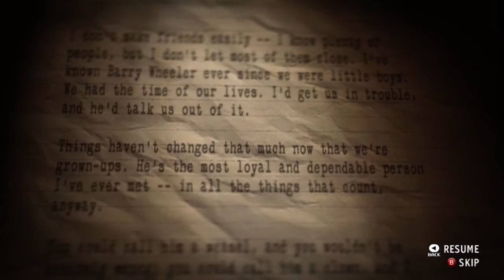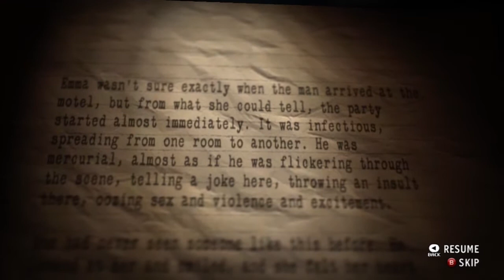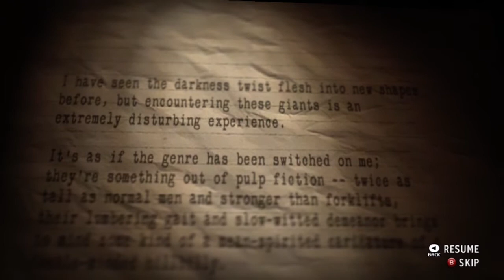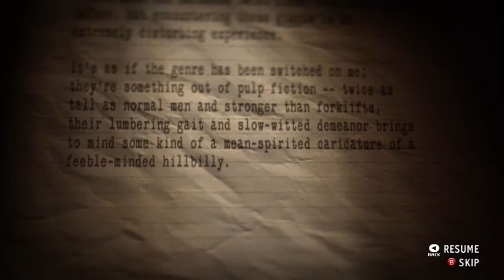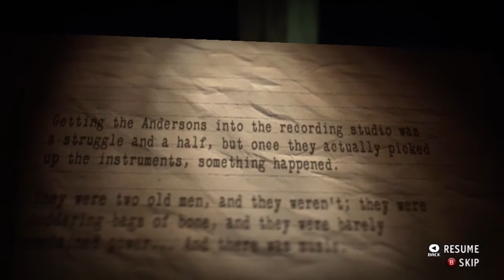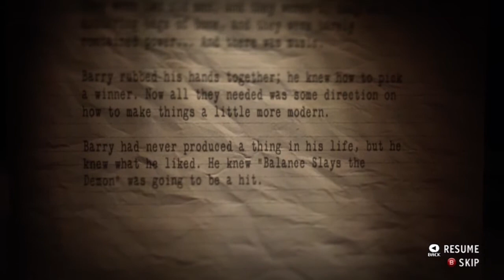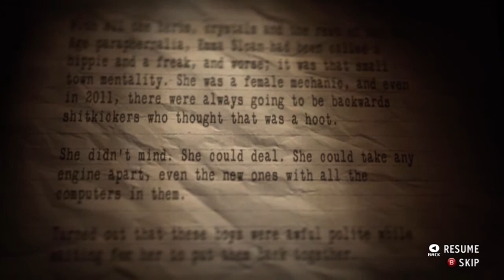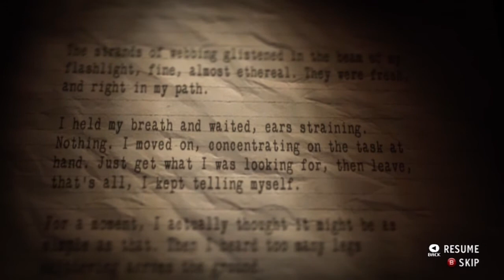Alan Wake: American Nightmare Blind Playthrough | Part 16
My playthrough of Alan Wake American Nightmare as part of October Horror Fest 2012. Where I play through the game blind after only recently beating Alan Wake. The darkness, the weapons, the story and plot. This is the game played my way, anything could happen here...